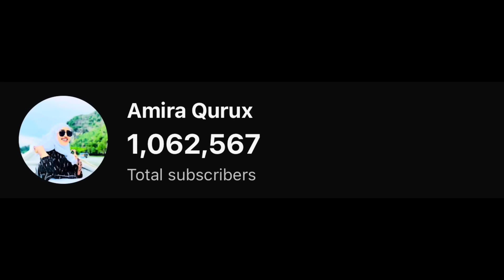SAAMIYA KADIS AYAAN UGU DHIGAY IYO HADIYAD QAALI AH FARXADA SI WADAJIR ULA QAADANAY..🥹